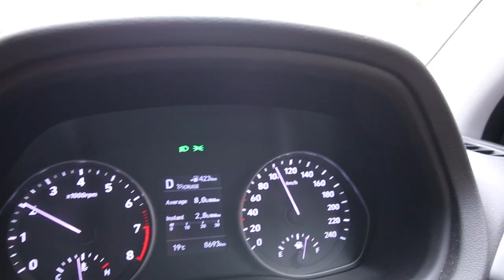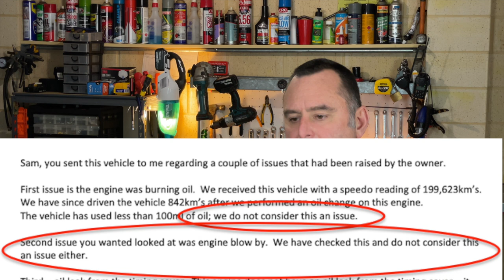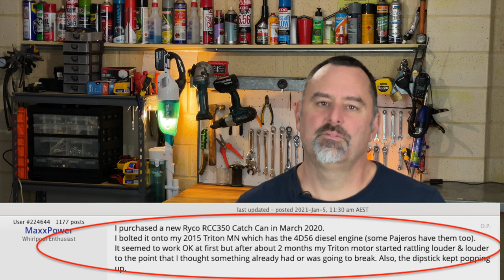Did my 200 Series Landcruiser ENGINE BLOW again - twice in 12 months? Or was the catch can to blame?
Did my 200 Series Toyota Land Cruiser Engine Blow again? Or was the Ryco catch can to blame? In this video, I go through the long story of all the problems I had with my 200 series Land Cruiser engine since I bought the car, including the first engine rebuild and the Ryco Catch Can that made me think my engine had blown again for a second time.

0:00 Intro
0:47 What happened the first time?
4:24 The Hyundai i30
5:04 Picking it up after the first rebuild
5:51 Using the car after the rebuild
6:08 Why did we think it was stuff again?
9:24 Bad service, blame games, no answers
11:47 Moving on and paying for repairs myself
12:46 Ryco. How are they involved and why I won't use their products again
20:00 Conclusion and why I would recommend Provent over Ryco.

I make videos about real world problems, reviews, and my opinions on all things related to my hobbies. Four Wheel Driving, camping, modifying 4wd's and campers, HAM Radio, Technology, motorbikes and Jetskis.